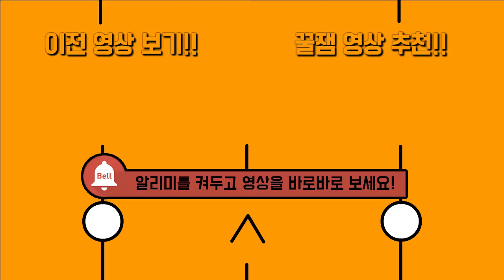블랙 그레이몬이 된 아구몬..? 그리고 브이몬의 알을 얻다!!! 디지몬 상황극 [마인크래프트 디지몬 상황극] Minecraft Digimon